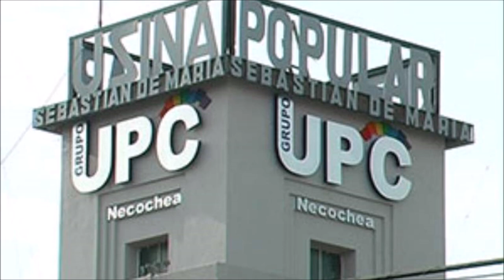Roberto Gomez Robo de cheques en la UPC